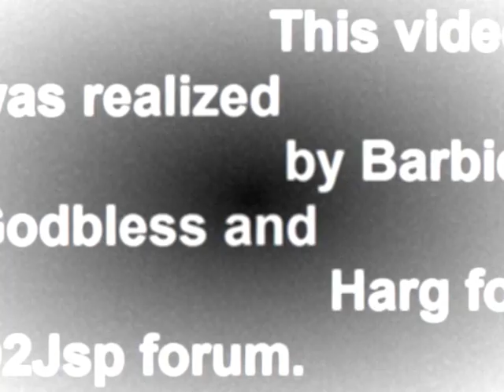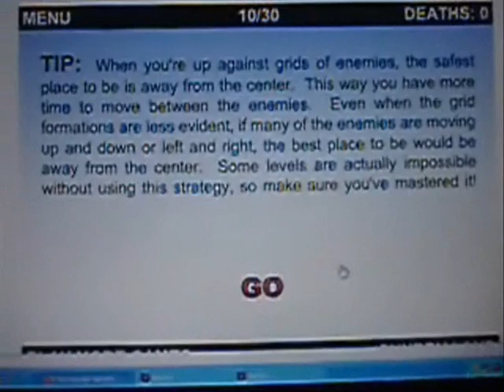Lvl 1 - 10 hardest game